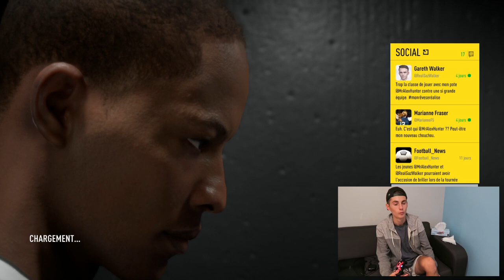LES PREMIERS MATCH D'ALEX AVEC ARSENAL !! [EPISODE #2] - MODE AVENTURE FIFA 17